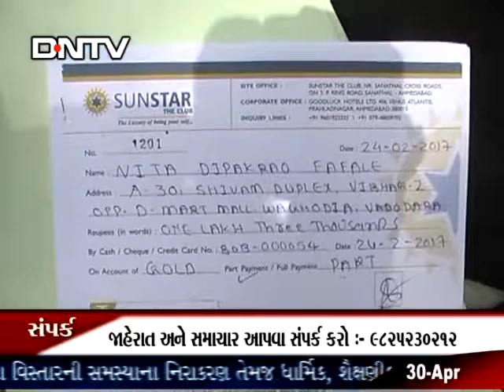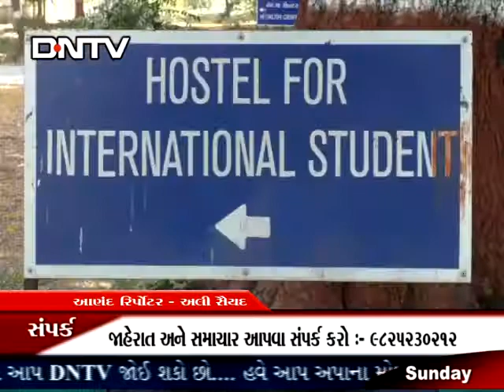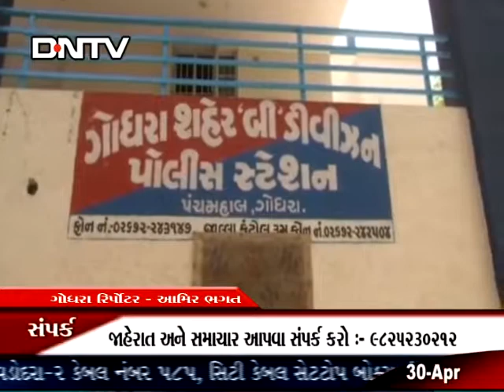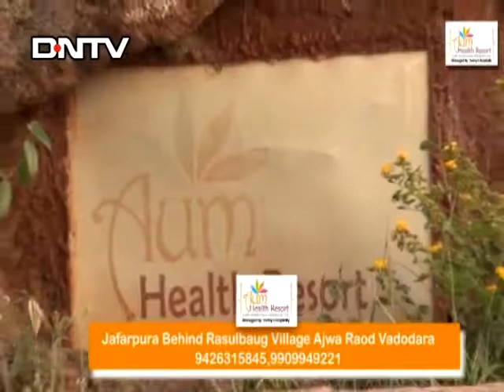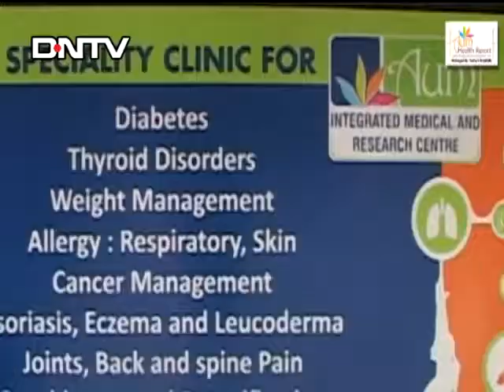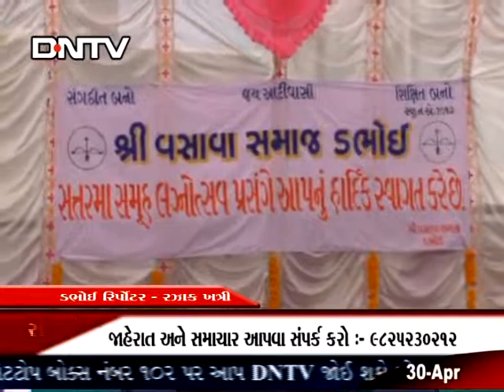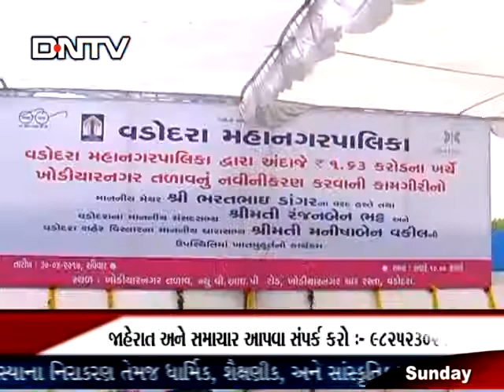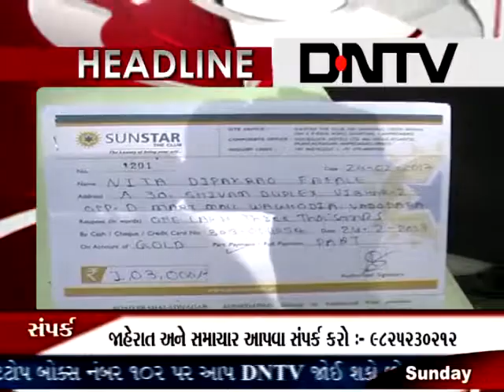DNTV NEWS :- 30-04-2017 ( વડોદરા )